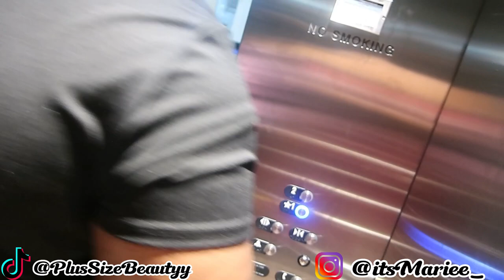VLOG: Celebrating My Friend’s Birthday; Shopping; Dinner & More